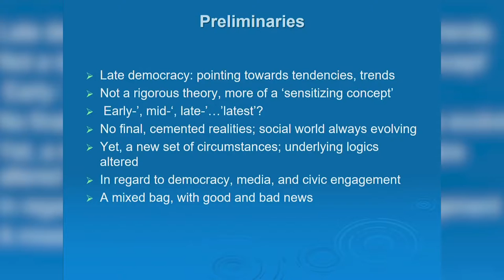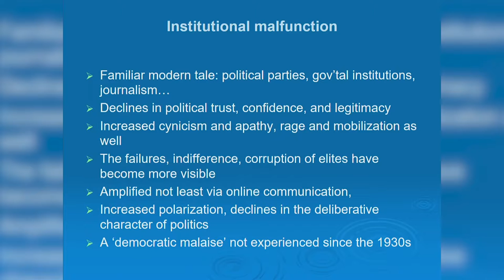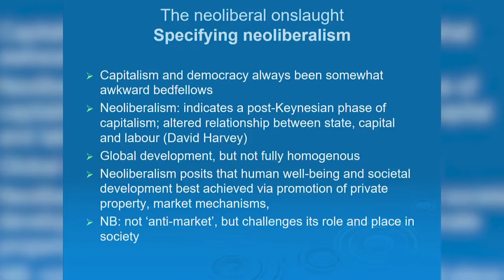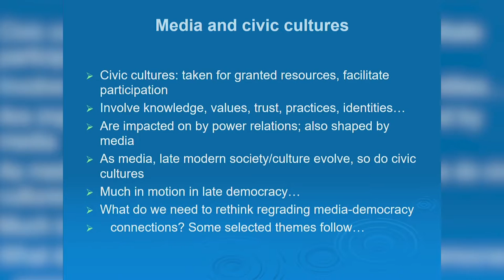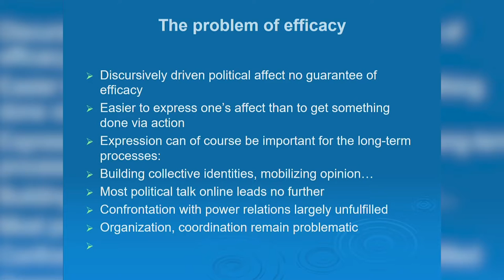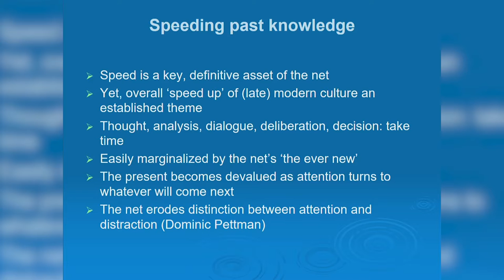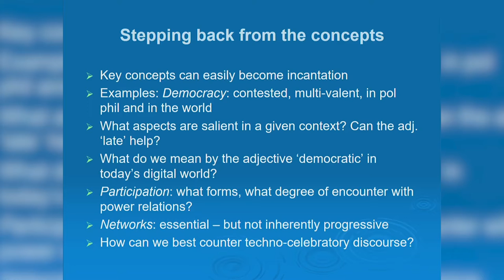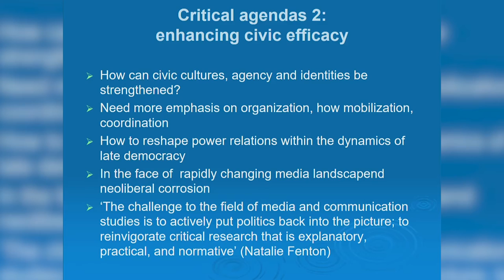​Media and Civic Cultures in Western 'Late Democracy': the New Subjectivity and Sociality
ECREA 2016 in Prague keynote speech by Peter Dahlgren from Lund University in Sweden.